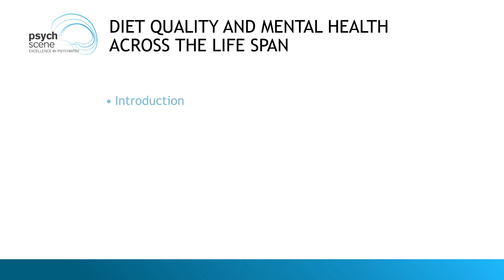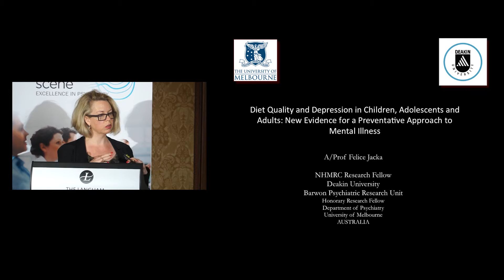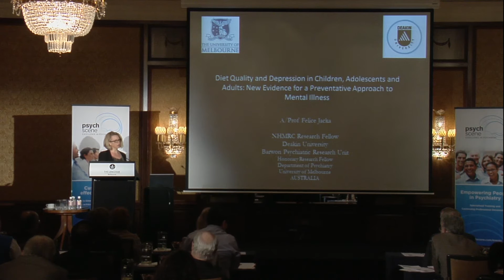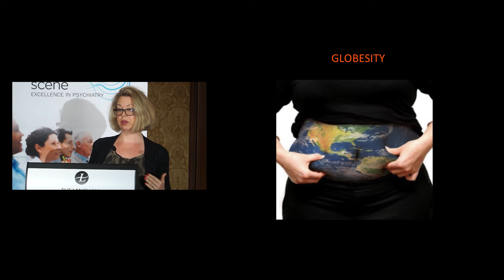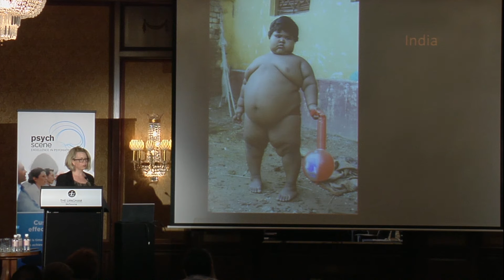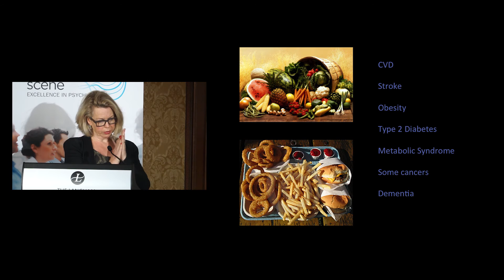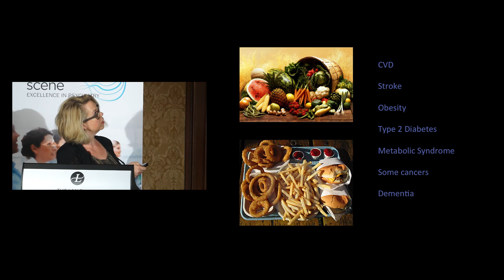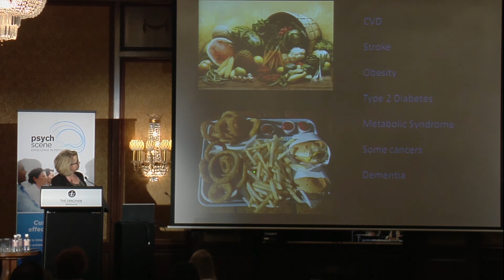Diet Quality and Depression in Children, Adolescents and Adults - A/Prof Felice Jacka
Associate Professor Felice Jacka has an ongoing research program that focuses on lifestyle as a risk factor for common mental health disorders, depression, and anxiety. It comprises a broad range of epidemiological and population health investigations with extensive partnerships and collaborations in Australia and elsewhere, involving acknowledged experts in the field of psychiatry and population health. A/Prof Jacka’s primary goal is to develop a coherent public health message and effective best practice strategies for the universal primary prevention of common mental disorders.

Take-Home Points

• Good mental health is important for good physical health; the converse is also true.

• Western food is ubiquitous across the world as it comes from manufacturers.

• Dietary epidemiological research is relevant to dementia as well as common psychiatric disorders.